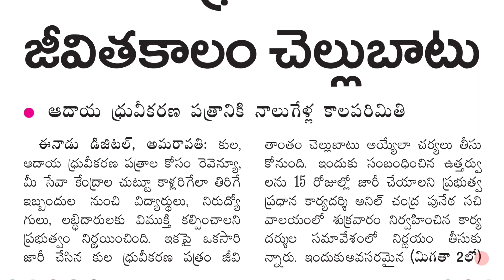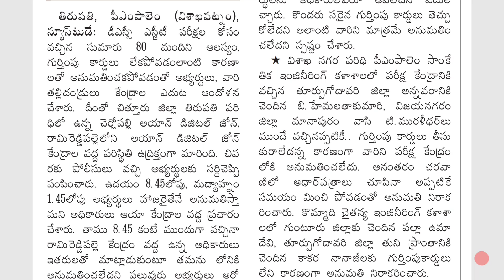కులధ్రువీకరణ పత్రం జీవితకాలం చెక్కుబాటుకానుందా? do not miss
ప్రభుత్వ పథకాలకు సంబంధించి నవీకరణలను పొందడానికి మరిన్ని లింక్ల కోసం మా వెబ్సైట్ను సందర్శించండ

ఆడపిల్ల సేవింగ్ స్కీం.